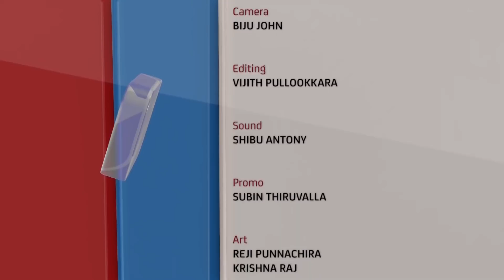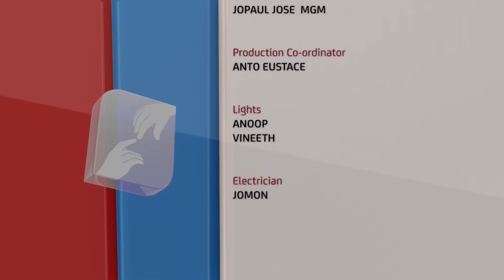രക്ഷയുടെ പാതയിൽ | CLASS 11 | CHAPTER 2 | EPISODE 1 | VIDYAJYOTI | IRINJALAKUDA DIOCESE